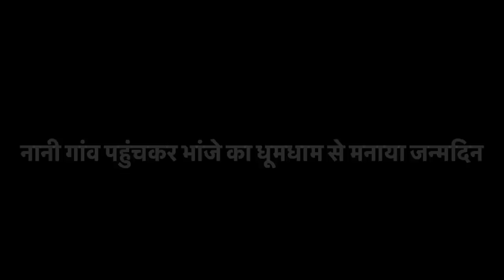नानीघर आते ही धूमधाम से मनाया भांजे का जन्मदिन 🎂🎂 भांजा हमें देखते ही खुशी से झूम उठा 💖😍